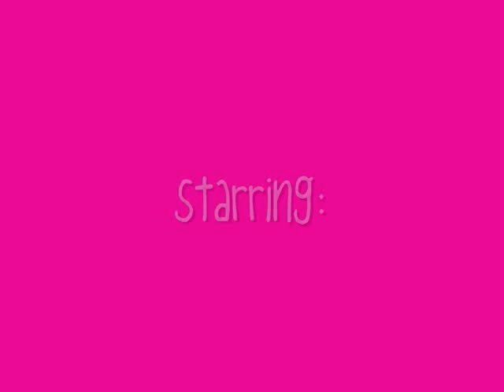The End Will Never Come~ Episode 5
*in the limo*
Sabrina: Why does he make us all come if only one of us is recording? I just dont get...
Logan: Neither do I, Nether...do...I. *puts his arm around her*
Sabrina: Guess what?
Logan: Chicken butt!
Sabrina: No! I love you Logie!
Logan: I love you too baby girl. *kisses her*
Amanda: Awwhh! You two are so cute! Logan, she's your girlfriend?
Logan: Yup! Technically, she's my fiancee, but...you know... *pops his collar*
Sabrina: *rolls her eyes & laughs* He gave me a promise ring. So we'll get married in a few years.
Amanda: How long have you guys been together?
Logan: A month and two weeks, four days tomorrow.
Sabrina: AWWWWHH!! You remembered the days??!
Logan: Yeup! I love you that much. *smiles*
Sabrina: *kisses him*
Logan: *kisses back*
Amanda: Well then..! *turns to James & Jasmine* Jasmine, what about you?
Jasmine: I'm James' girlfriend.
James: My amazing girlfriend! *puts his arm around her*
Jasmine: *smiles*
Amanda: Awwwhh! And Carlos, who is your girlfriend? Did you finally get your first girlfriend?
Carlos: Yes I did. Alyssa. My FIRST girlfriend.
Alyssa: Awwhh! I'm your first girlfriend? I feel special now. *giggles*
Carlos: You are special. *kisses her*
Alyssa: I love you Carlos.
Carlos: I love you too babe. *smiles*
Amanda: So I'm the only single one? Great..
Alyssa: i could help you look for a boyfriend. There are a lot of cute guys at the Palmwoods.
Carlos: A-HEM!!!
Alyssa: But you're the cutest!!! *kisses his cheek*
Carlos: Yeahhhhh...
Amanda: *laughs* That sounds great. Thanks.
Alyssa: No problema, chica!
Kelly: Okay we're back at the Palmwoods! See you all tomorrow!
Everyone: *gets out of the limo* Bye Kelly!
*in the girls' apt.*
Amanda: Wow this is a nice apartment!
Jasmine: Where's your apartment?
Amanda: I'm in 7E.
Alyssa: Cool. Let's go look for a boyfriend for you!! *grabs her arm & runs out*
Amanda: *laughs* Okay!! Bye! Apparently, im going boyfriend hunting! Wish me luck! *leaves with Alyssa*
Everyone: Bye, good luck!
Sabrina: *sighs* Im so tired. I hate waking up early.
Logan: We woke up at like 10:00. That's not even that early.
Maddie: For Sabrina, that's early. This girl can sleep!! *laughs*
Logan: Is that so? *smiles*
Sabrina: Don't try anything, cause I will find out.
Logan: Don't worry Bri, i wont do anything.
Jasmine: *laughs* I'm bored. What should we do?
Logan: We have a Wii.
Sabrina: WHAT?! We've known you for almost 2 months and you never told us you had a Wii?!?!
Logan: Uhhhhmm...no?
Sabrina: Well what games do you have?
Logan: Just Dance 2, Band Hero (i have that game i ♥ it lol), and Glee Karaoke Revolution..
Jasmine: Really? Glee karaoke?
Kendall: They sing really good! And we like to sing!!
Jasmine: Whatever you sayyyyyy... *laughs*
Sabrina: Well i wanna play Band Hero first. Is that cool?
Everyone: Yeah.
Logan: I'll set everything up.
Sabrina: Cool. I CALL DRUMS!!
Carlos: No, I call drums!
Sabrina: I said it first, so I'm drums!! *sits down in front of the drums* HA HA!!
Carlos: *crosses his arms* Fine. BUT I'M NEXT!
Sabrina: *laughs* Okay.